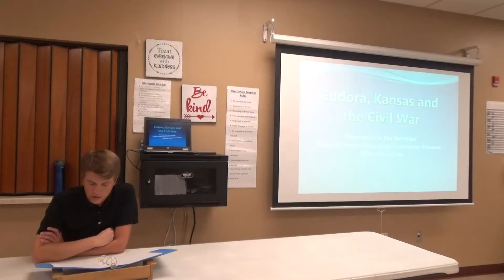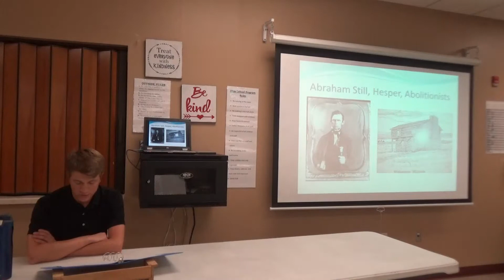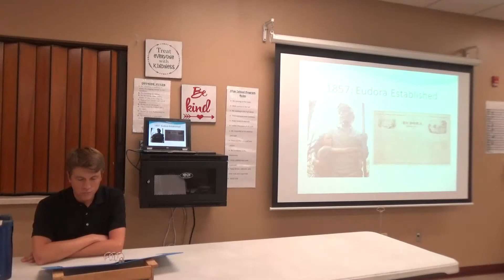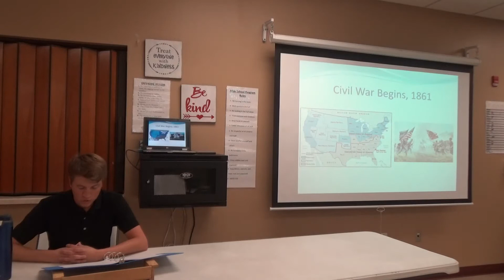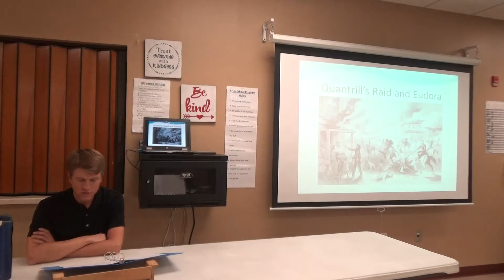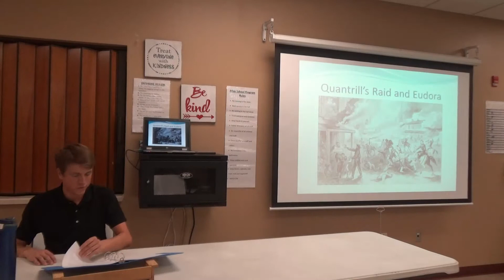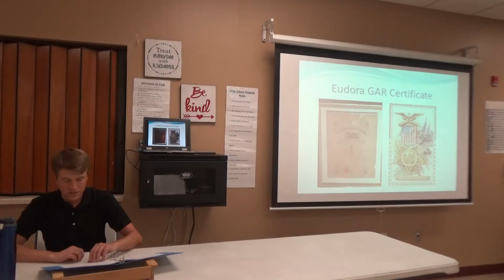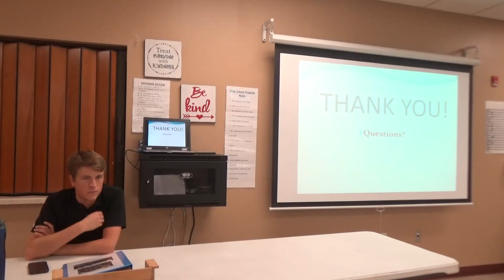Eudora, Kansas and the Civil War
This presentation analyzes the impact of Bleeding Kansas and the Civil War on the Eudora community. Eudora was a German immigrant community, and a moderate Free-State community, and it was heavily impacted by Bleeding Kansas, the Civil War, and Quantrill's Raid. This presentation was made by Ben Terwilliger, Executive Director of the Eudora Area Historical Society in 2019.